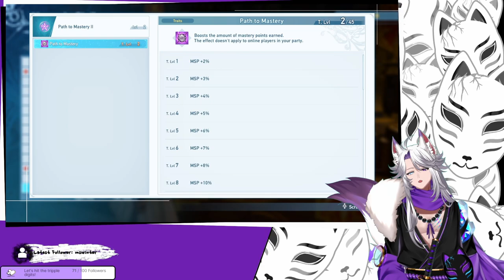[Granblue Fantasy: Relink] We do a bit more leveling and start to get exposed to the grind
And yes, we're running into some performance issues, but i already could resolve them, so everything should run more smoothly in the next stream. Look forward to it!